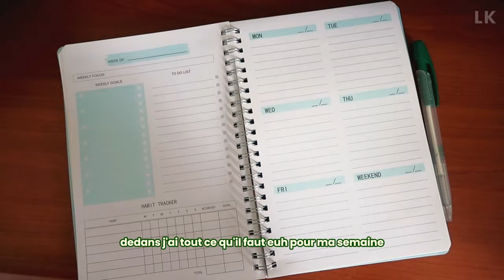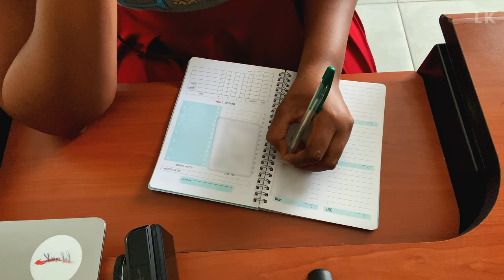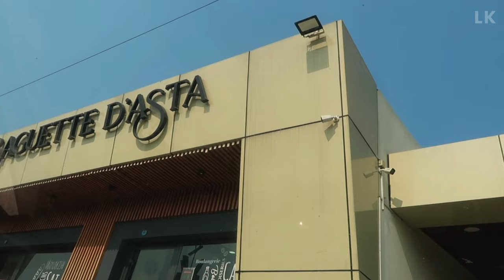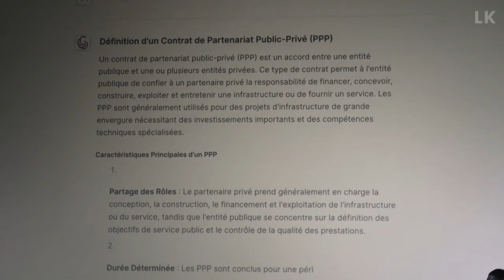POINTE-NOIRE VLOG || Productivité, conférence; digiforum, toilettage à domicile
Aujourd'hui, je vous emmène à travers une journée typique dans ma vie d'introvertie au Congo. Au programme : nettoyage de mon adorable chien, planification de ma semaine avec mon planner hebdomadaire, et une visite passionnante au Digiforum où je découvre des innovations digitales incroyables, y compris le premier chatbot juridique africain créé au Congo-Brazzaville.

Ce que vous allez voir dans cette vidéo :

Nettoyage de mon chien : Découvrez comment je prends soin de mon compagnon à quatre pattes.
Ma méthode de productivité : Je partage avec vous mes astuces pour rester organisée et productive grâce à mon planner hebdomadaire.
Visite au Digiforum : Suivez-moi dans cet événement digital incontournable et explorez avec moi les dernières innovations technologiques au Congo, y compris le premier chatbot juridique africain.